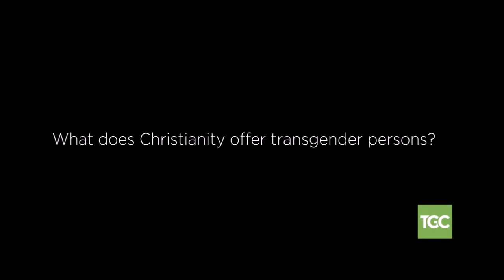Ravi Zacharias teams up with gay priest to promote heretical Hillsong Church (Sam Allberry)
Hillsong preaches the prosperity gospel, many ways to Christ and accepts homosexuality and transgenderism.  Ravi doesn't seem to have any problems with that.